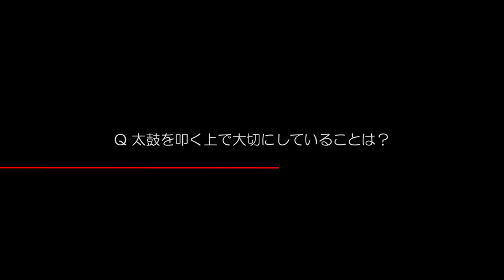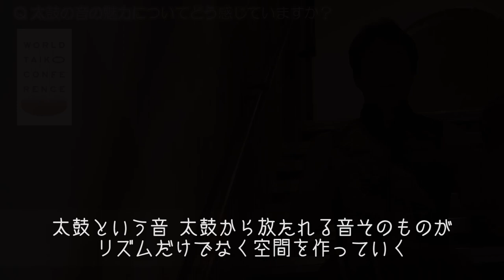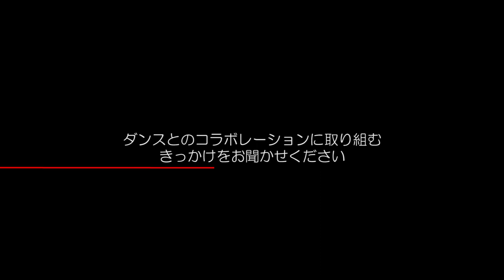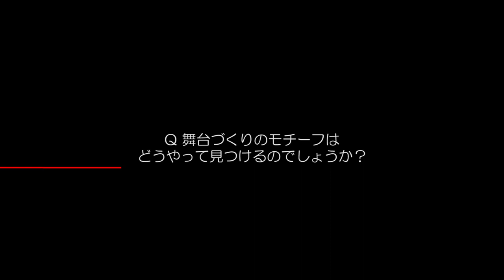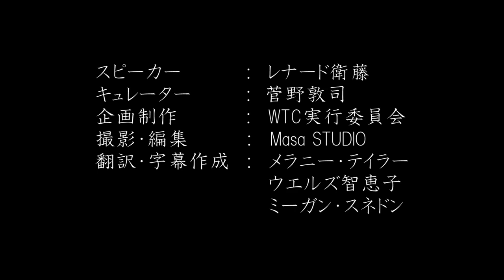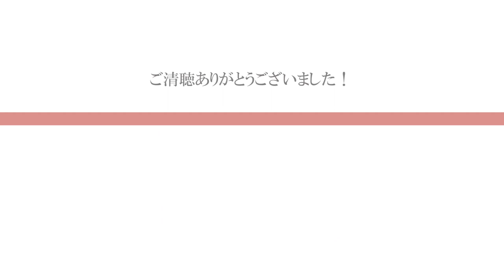【WTCプレミアムトーク】 レナード衛藤が語る「 舞台表現として太鼓 -その発展と未来-」(日本語字幕付き）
WTC (World Taiko Conference -世界太鼓大会-)とは？
2020年に東京で行われるWTCは、太鼓の素晴らしさを広く世界に発信し、太鼓を通じてあらゆる人々を繋げるイベントです。

WTCプレミアムトークとは？
普段滅多に聞くことのできない各分野のゲストスピーカーが、特別講演と３つのトピックを元に語ったWTC独占トーク。

トピック１：「舞台表現として太鼓 -その発展と未来-」(Taiko as a Performing Art）

(東京都／ソロアーティスト)

「組太鼓」という形式の創作太鼓が生み出されて約半世紀、劇場空間で入場料をとって演奏されることは一般的になりました。しかし、その表現がクラシック音楽、バレエ、歌舞伎、能楽のような舞台芸術のように評論されることは稀で、まだまだ舞台芸術ジャンルとして対等の評価を得ているとは言い難い状況です。
舞台芸術としての太鼓の発展を考察し、更なる発展に向けての可能性と課題について語り合います。

《クレジット》
スピーカー：レナード衛藤
キュレーター：菅野敦司
企画制作：WTC実行委員会
撮影・編集：Masa STUDIO
翻訳・字幕：メラニー・テイラー、ウエルズ智恵子、ミーガン・スネドン

《WTC実行委員会》
実行委員長: 近衞忠大
副実行委員長：島崎信

[実行委員] (五十音順)
浅野勝二
井上智治
大澤和彦
ジョナサン・カービー
デレック大江
西村信之
宮本芳彦

[顧問]
浅野昭利

事務局長: 西村信之
事務局長補佐:神谷唯
​[事務局]（五十音順）
秋元阿実
印出公平
菅野敦司

[WTC スタッフ]（五十音順）
岩崎暁子
印出公平
エマ・ザイカー
大前満希子
小山真実
オブライエン真寿美
加藤雄太
清田舜
郡山梢
佐野健士龍
サラ・ギルバート
三本木みどり
菅野敦司
高田一茶
天畠紗良
天畠カルナ
西田明日海
新田翼
星合 崇代
宮野政治
村下正幸
メラニー・テイラー
湯田恭佳
弓・セリア
吉田翔
渡邊瑛梨奈